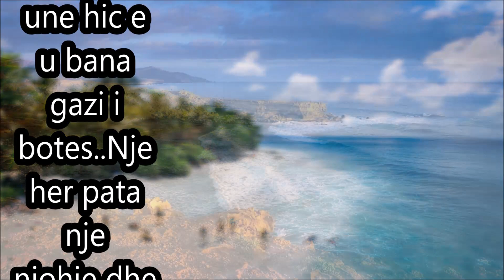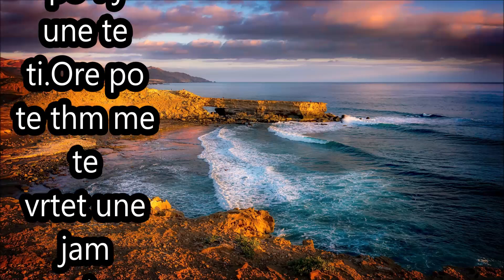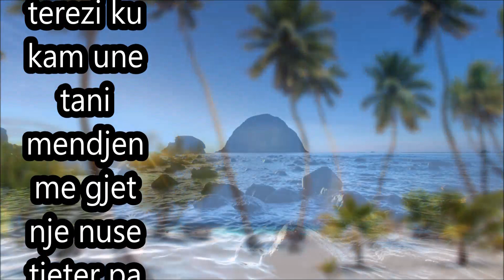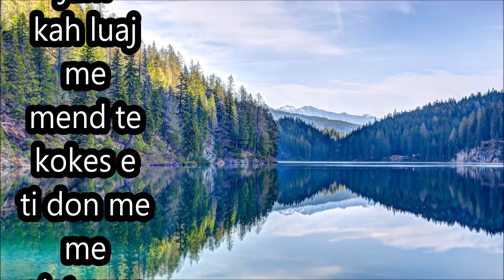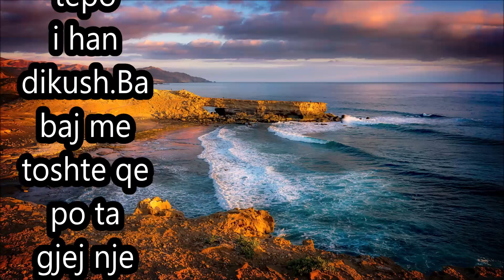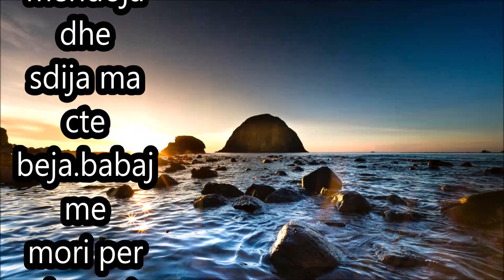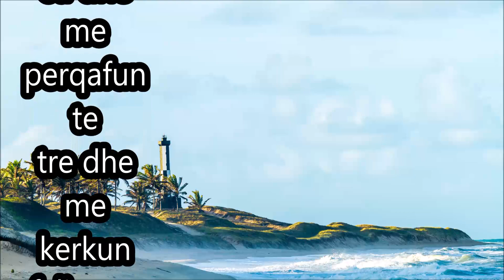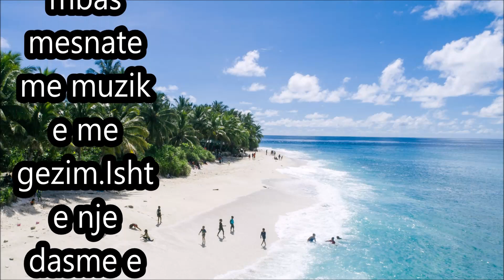Ma la diten e dasmes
Kishim koh qe njiheshim dhe keshtu vendosem te martoheshim.I bem te gjitha pergaditjet por ditene dasmes  ndodhi qe ...